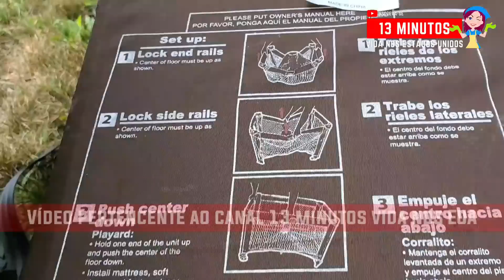LIXO AMERICANO LUXO-QUEM VAI QUERER ESSE BICICLETA??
📣7.000 MIL REAIS PRA 50 INSCRITOS, 140 REAIS CADA.ASSIM QUE COMPLETARMOS 500K MIL INSCRITOS NO CANAL.
📣📣2 MOTOS POPULAR 🏍🏍ZERO,PRA 2 INSCRITOS, 1 MOTO CADA
ASSIM QUE COMPLETARMOS 1MILHAO.
📣📣📣100 DOLARES, PRA 2 INSCRITOS 50 DOLARES CADA, 250 REAIS CADA.NUMA LIVE TODOS OS MESES NO DIA 30,AS 8HRS DA NOITE.
📣📣📣📣NOITE DA PIZZA 🍕, 🍕 VC RECEBE QUENTINHA NA SUA CASA SEM PAGAR NADA.
📣📣📣📣📣SEXTOUU CHAMADA DE VIDEO COM PREMIOS EM DINHEIRO PRA VC 🎁
📣📣📣📣📣📣ENTREGA DE ELETRO-DOMESTICOS PROS INSCRITOS FIEIS AQUELES QUE ASSISTEM AOS VIDEOS INTEIROS E OS COMERCIAIS, DEIXAM SEUS COMENTARIOS E LIKES, PRA AJUDAR O CANAL CRESCER.

CARTAS, MIMOS E PARCERIAS
USA